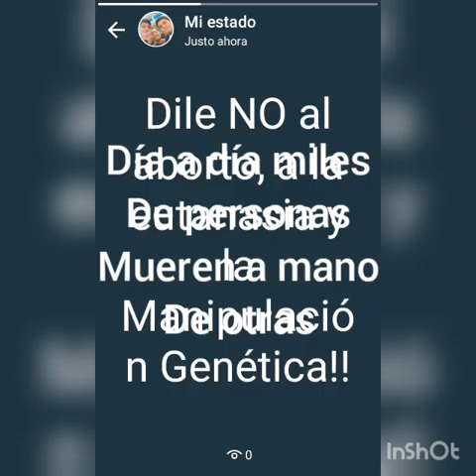Carta de un Niño que NO LLEGÓ A NACER para su Madre.... (Muy triste) ¡En favor de la Vida!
Vídeo triste... :(